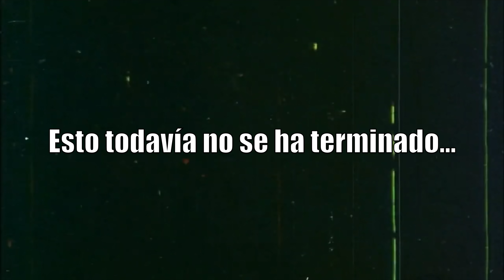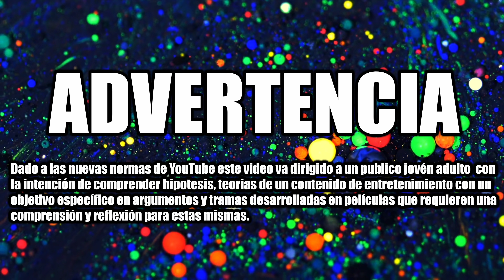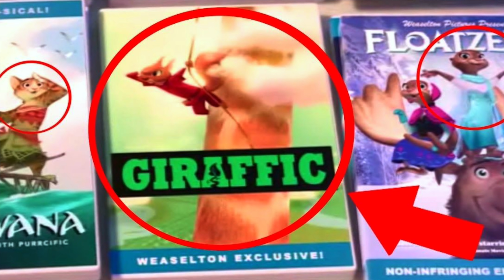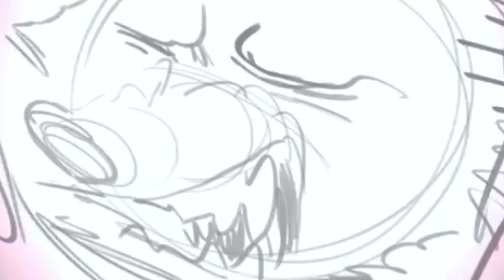LO QUE PODRÍA PASAR EN ZOOTOPIA 2 | TEORÍA | ByGudiOn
Lo que podría pasar en la próxima película de Zootopia es algo bastante inquietante en esta película Disney y es por esto que hoy te traigo una nueva teoría al respecto.